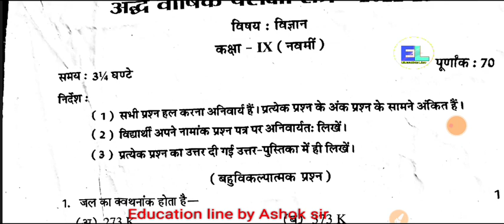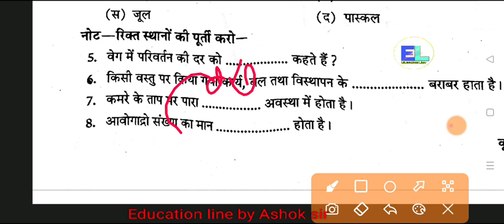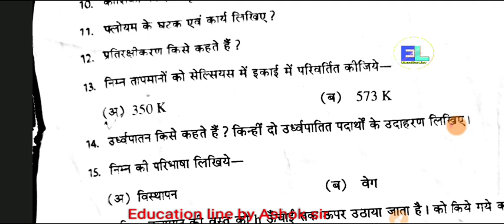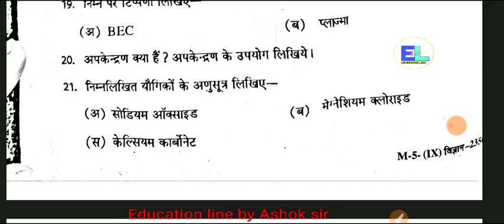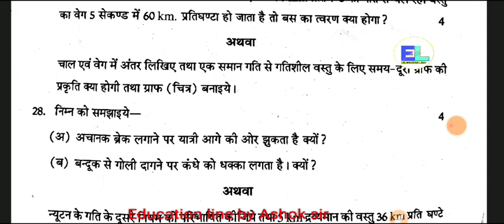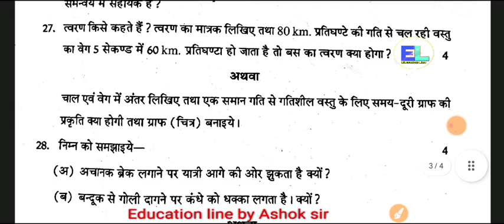RBSE कक्षा 9th विज्ञान अर्द्ध वार्षिक परीक्षा 2023-24। Class 9th Science Paper 2024. Education line